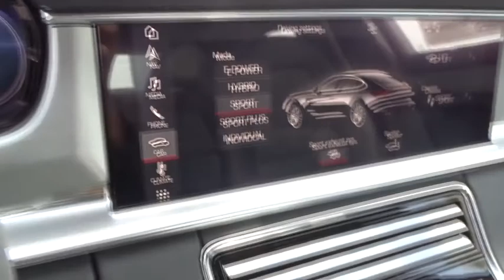2018 Porsche Panamera Roswell, Alpharetta, Atlanta, Marietta, Sandy Springs, GA N18649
Jet Black Metallic New 2018 Porsche Panamera available in Roswell, Georgia at Hennessy Porsche. Servicing the Alpharetta, Atlanta, Marietta, Sandy Springs, GA area.
2018 Porsche Panamera 4 E-Hybrid - Stock#: N18649 - VIN#: WP0AE2A7XJL128145

Hennessy Porsche
990 Mansell Road

14-WAY POWER SEATS  -inc: seat backrest  seat height  fore/aft position  seat cushion inclination  seat cushion depth and lumbar support (4-way)  Memory Package  driver and front passenger seating positions  steering column  side mirrors  lights  wipers  climate control  door lock setting  instrument cluster and PCM,FRONT SEAT VENTILATION  -inc: 3 levels of adjustment,REAR WIPER,DOOR HANDLES PAINTED IN HIGH-GLOSS BLACK,BRAKE CALIPERS IN BLACK,BOSE SURROUND SOUND-SYSTEM  -inc: 14 loudspeakers w/subwoofer  14 amplifier channels  a total output of 710 watts  BOSE Centerpoint 2 technology  AudioPilot noise compensation technology and BOSE SoundTrue enhancement technology,PREMIUM PACKAGE PLUS  -inc: Comfort Access  keyless entry and engine start  14-Way Power Seats  seat backrest  seat height  fore/aft position  seat cushion inclination  seat cushion depth and lumbar support (4-way)  Memory Package  driver and front passenger seating positions  steering column  side mirrors  lights  wipers  climate control  door lock setting  instrument cluster and PCM  Front Seat Ventilation  3 levels of adjustment  Lane Change Assist (LCA)  Front & Rear Seat Heating  3 levels of adjustment  BOSE Surround Sound-System  14 loudspeakers w/subwoofer  14 amplifier channels  a total output of 710 watts  BOSE Centerpoint 2 technology  AudioPilot noise compensation technology and BOSE SoundTrue enhancement technology  Soft Close Doors  LED Headlights w/Porsche Dynamic Light System  dynamic cornering light  speed-dependent headlight range control  sport mode and headlight cleaning system,LED HEADLIGHTS W/PORSCHE DYNAMIC LIGHT SYSTEM  -inc: dynamic cornering light  speed-dependent headlight range control  sport mode and headlight cleaning system,7.2 KW ON-BOARD CHARGER,4-ZONE CLIMATE CONTROL  -inc: additional air vent in each B-pillar for rear seats,REAR AXLE STEERING W/POWER STEERING PLUS,MODEL DESIGNATION PAINTED,STORAGE PACKAGE  -inc: a luggage net in the front passenger footwell and 2 luggage nets in the luggage compartment,HEATED STEERING WHEEL,WINDOW TRIM IN HIGH-GLOSS BLACK,WHEELS: 21 SPORT DESIGN  -inc: 9.5 x 21 front and 11.5 x 21 rear  motorsport-derived design  Tires: P275/35ZR21 Fr & P315/30ZR21 Rr,SPORTS EXHAUST SYSTEM W/TAILPIPES IN BLACK  -inc: (High-gloss),BRUSHED ALUMINUM INTERIOR PACKAGE  -inc: dashboard decorative trim  door decorative trims and decorative elements in the center console,Full Cloth Headliner,2 Seatback Storage Pockets,Perimeter Alarm,Leather Steering Wheel,Engine Immobilizer,3 LCD Monitors In The Front,Bucket Front Seats,Partial Leather Seat Trim,Power Fuel Flap Locking Type,Trip Computer,Remote Releases -Inc: Power Cargo Access,Underhood And Cargo Space Lights,Gauges -inc: Speedometer  Odometer  Tachometer  Traction Battery Level  Power/Regen  Trip Odometer and Trip Computer,Full Floor Console w/Covered Storage  Mini Overhead Console  Rear Console w/Storage and 2 12V DC Power Outlets,Delayed Accessory Power,Carpet Floor Trim,Power Rear Windows,Illuminated Locking Glove Box,Leather Door Trim Insert,FOB Controls -inc: Trunk/Hatch/Tailgate,Systems Monitor,HomeLink Garage Door Transmitter,HVAC -inc: Underseat Ducts  Residual Heat Recirculation  Headliner/Pillar Ducts and Console Ducts,Front Center Armrest and Rear Center Armrest w/Storage,Fade-To-Off Interior Lighting,Full Carpet Floor Covering -inc: Carpet Front And Rear Floor Mats,Memory Settings -inc: Driver Seat and Door Mirrors,Day-Night Auto-Dimming Rearview Mirror,Compass,Cargo Features -inc: Spare Tire Mobility Kit,Radio: Porsche Communication Management (PCM) -inc: navigation module  mobile phone preparation  audio interfaces  hi-fi sound system w/10-speakers  total output of 150 watts  Connect Plus  Apple CarPlay  telephone module  wireless internet access  Porsche Car Connect (Carfinder  Remote Vehicle Status  Remote Services  Porsche Vehicle Tracking System (PVTS))  Bluetooth hands-free phone capability  SiriusXM and HD Radio,Driver Foot Rest,Window Grid Diversity Antenna,Leather/Metal-Look Gear Shift Knob,60-40 Folding Bucket Front Facing Fold Forward Seatback Rear Seat,Power 1st Row Windows w/Front And Rear 1-Touch Up/Down,Dual Zone Front Automatic Air Conditioning,Fixed Front Head Restraints and Fixed Rear Head Restraints,Interior Trim -inc: Metal-Look/Piano Black Instrument Panel Insert  Metal-Look/Piano Black Door Panel Insert  Leather/Piano Black Console Insert  Metal-Look Interior Accents and Leather Upholstered Dashboard,Outside Temp Gauge,Driver And Passenger Visor Vanity Mirrors w/Driver And Passenger I